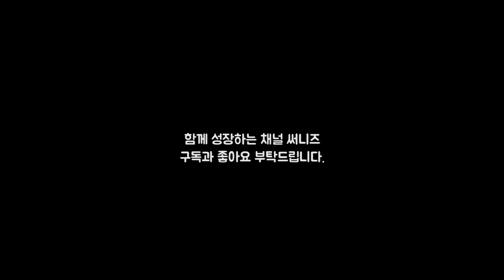의식 초점을 어디에 두느냐에 따라 깨어있음 상태가 다릅니다 | 마이클 싱어, 상처받지 않는 영혼, 동기부여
의식적이고 중심 잡힌 사람과 의식이 깨어 있지 못한 사람의 차이는 간단히 의식 초점의 차이라고입니다. 오늘은 마이클 싱어의 상처받지 않는 영혼 제4장 깨어 있는 자아 파트의 일부 내용을 소개합니다.

참고서적
상처받지 않는 영혼 - 마이클 싱어